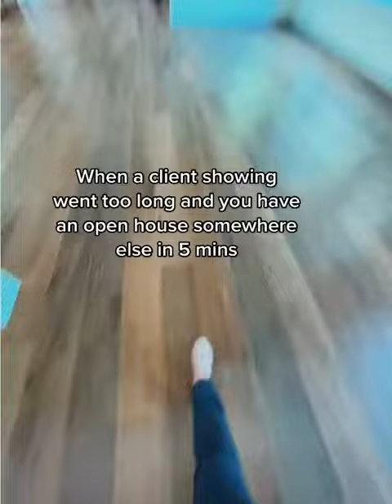The real life ASMR| CREDITS:ivy_adella